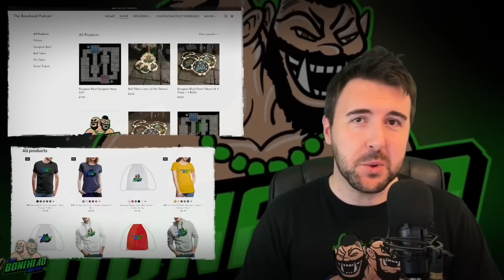The Jungle Bowl!! Death Bowl 7s | Four Player Blood Bowl Game! (Bonehead Podcast)